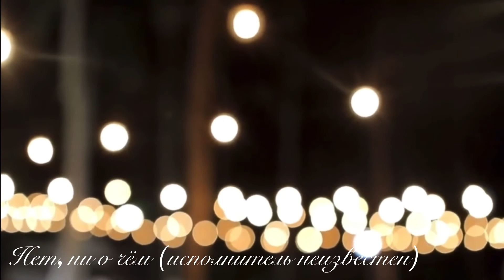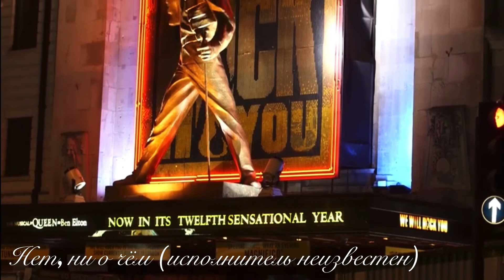Топ-5 легендарных французских шлягеров на русском языке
Студентка Института Филологии МПГУ Анастасия Кошелева представляет вашему вниманию пять знаменитых композиций, которые способны покорить ваше сердце не только французским оригиналом, но и русской версией.

Автор видео: Кошелева Анастасия, ИФ МПГУ, гр.112